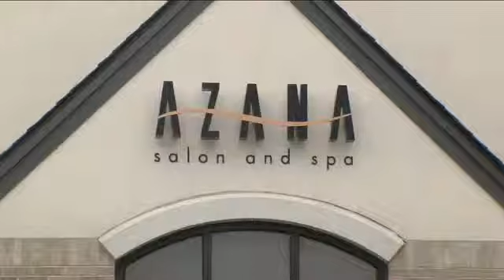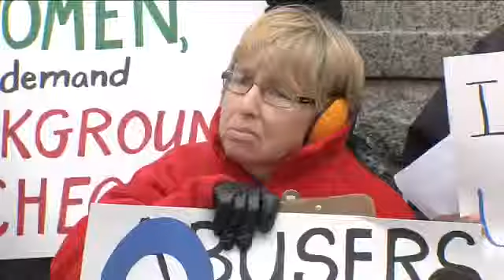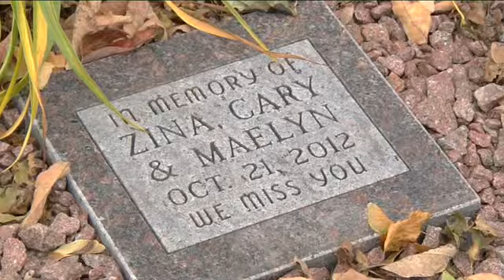Monday marks the one-year anniversary of the Azana Spa shooting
Azana Spa will be commemorating the one-year anniversary of the shooting that took the lives of those killed in 2012. The spa will be closed Monday, but there will be a ceremony organized by Sojourner Family Peace Center and Elvin Daniel, one of the victims' brothers.